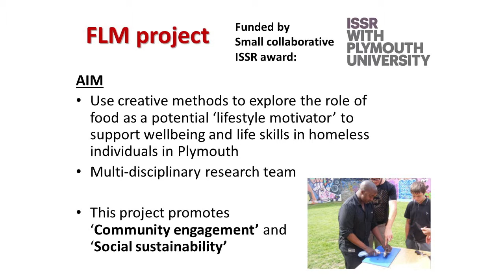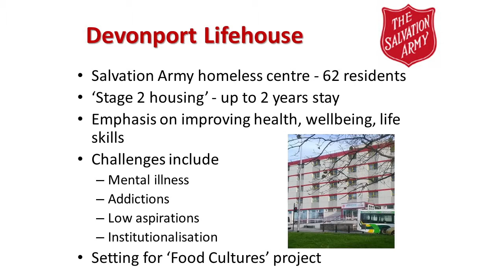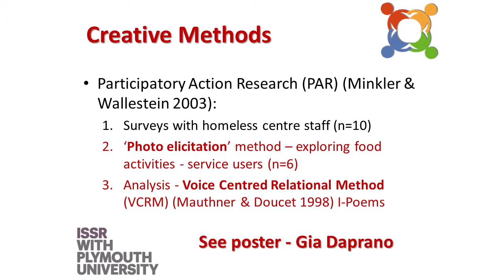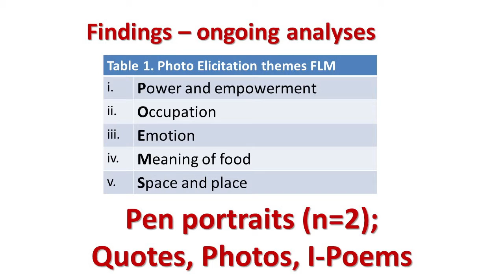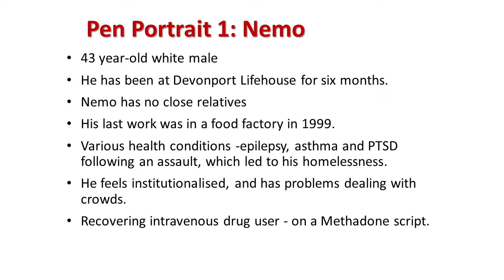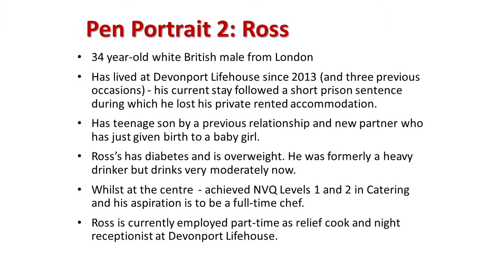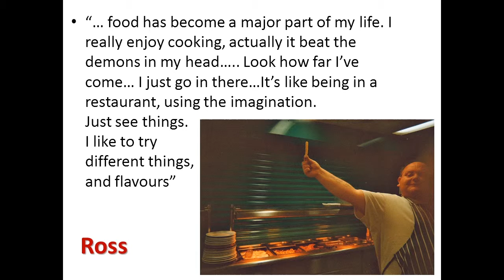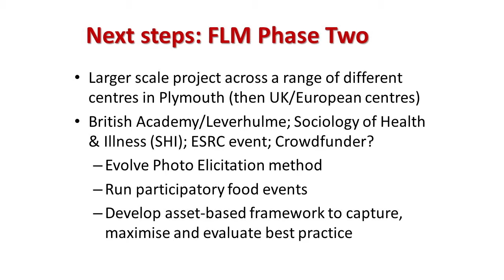Exploring Food as a Lifestyle Motivator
Exploring Food as a Lifestyle Motivator to Support Wellbeing and Life Skills in Marginalised Groups in Plymouth

Dr Lyndsey Withers (Devonport Lifehouse, Salvation Army) and Dr Clare Pettinger (Lecturer in Public Health Dietetics , Plymouth University)